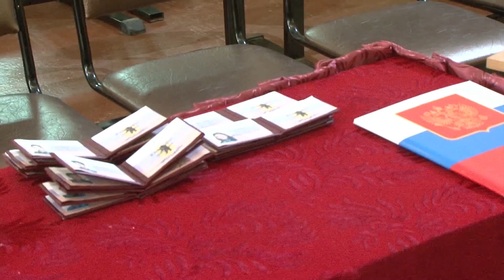В Ярославле ученики школы № 29 вступили в ряды юных инспекторов дорожного движения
Пятиклассники и шестиклассники - всего 45 ребят - принесли торжественную клятву. В честь праздника состоялся концерт. Особо отличившихся за год - наградили медалями и грамотами.

Караул заносит в зал торжественный штандарт. Всё как у взрослых: в руках автомат, на плечах аммуниция. Далее равнение на флаг и исполнение гимна. После этого переход к торжественной клятве и присяге.

-Учителей и родителей. Оправдать их доверие и надежды. Хранить и приумножать славные традиции школы. С честью носить гордое имя кадета. –Клянемся.

После официальной части, ребята провели для родителей и учителей тематический концерт.

Кое-кто постарше признается, что в дальнейшем хочет связать свою судьбу с силовыми структурами. А если не получится, то любыми другими способами быть полезным обществу.

Герман Смирнов, учащийся МОУ «Средняя школа №29»:

«Деятельность мне нравится. Я бы хотел посвятить себя пропаганде правил дорожного движения. Либо пойти работать в ГАИ, либо пойти в школу преподавать детям правила дорожного движения».

Ребят с детства учат порядку. В школе развита структура наставничества. Те, кто постарше помогают младшим.

Ирина Смирнова, директор МОУ «Средняя школа №29»:

«Наставник - это тот, который детям младшего возраста говорит, что дальше делать. Как проводить разъяснительные беседы, недели безопасности. Как помогать родителям в родительском патруле. Они являются примером во всём. То, есть - они к их достижениям стремятся. Младшие школьники».

Анна Орлова, инспектор по пропаганде УГИБДД УМВД России по Ярославской области:

«Главной задачей членов отрядов ЮИД является изучение правил дорожного движения. А также работа по пропаганде безопасности дорожного движения с участниками дорожного движения. Хочется еще раз поздравить ребят с этим торжественным праздником и пожелать им безопасных дорог».

Всем новоиспеченным инспекторам подарили памятные подарки и вручили удостоверения.